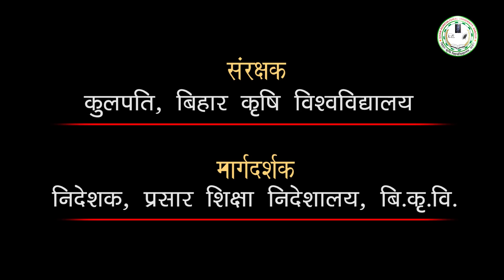बैकयार्ड मुर्गीपालन में जरूरी है टीकाकरण (Vaccination of Backyard Poultry)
मुर्गियों में टीकाकरण के बिना इस व्यवसाय में हमेशा नुकसान का खतरा रहता है, इसलिए हमने मुर्गीपालक भाइयों के लिए यह खास भाग बनाया है